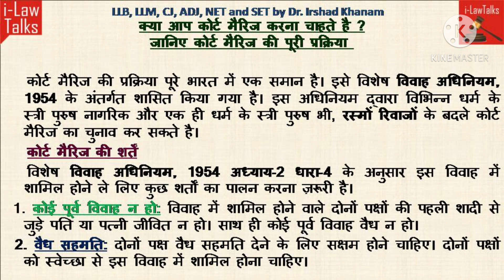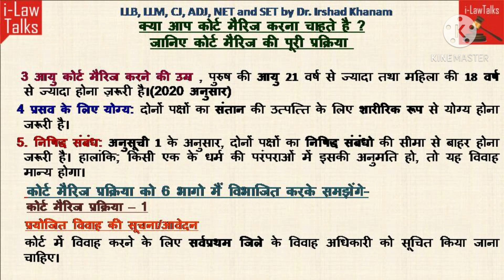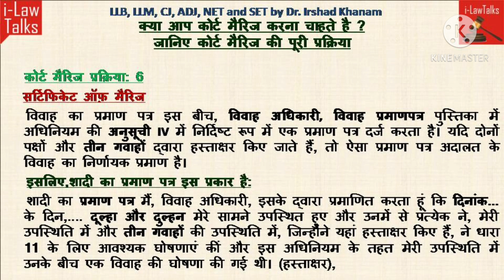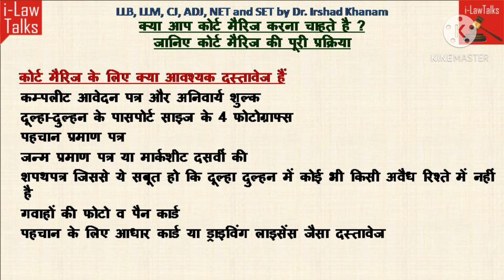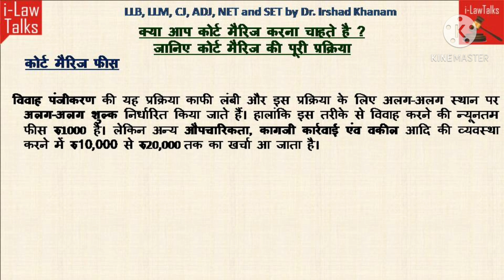क्या आप कोर्ट मैरिज करना चाहते है?जानिए कोर्ट मैरिज की पूरी प्रक्रिया –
क्या आप कोर्ट मैरिज करना चाहते है?जानिए कोर्ट मैरिज की पूरी प्रक्रिया –ilawtalks चेनल के   इस वीडियो में कोर्ट मैरिज करने की पूरी प्रक्रिया को स्टेप बाय स्टेप समझाने का प्रयास किया गया है बहुत ही सरल हिंदी भाषा में इसको समझाया गया है चैनल यह आशा करता है कि यह वीडियो आप सभी के लिए बहुत ही उपयोगी होगा।